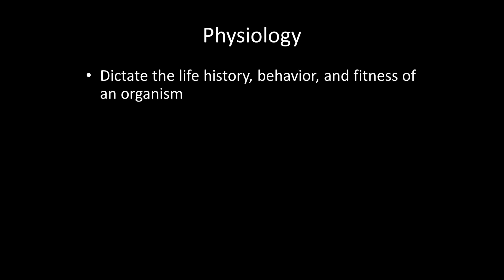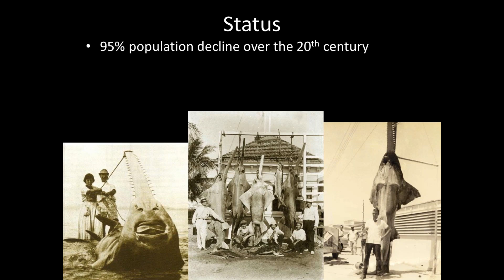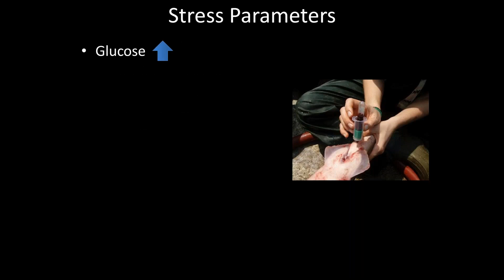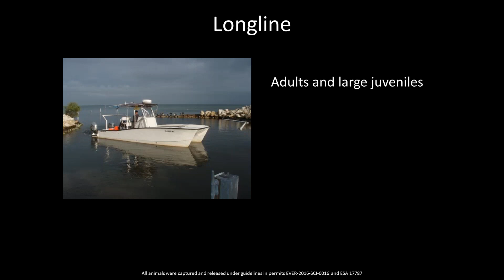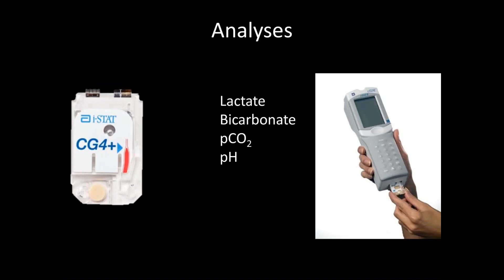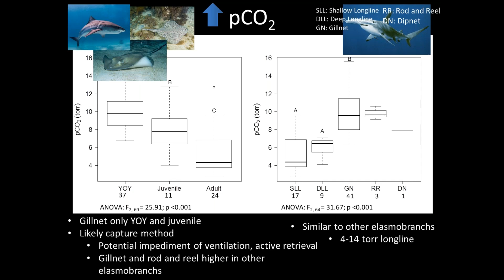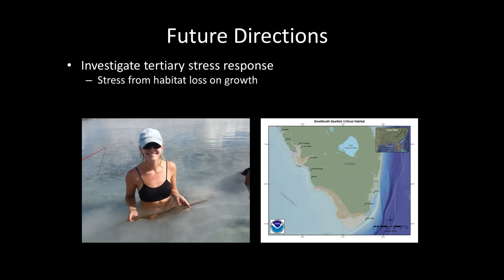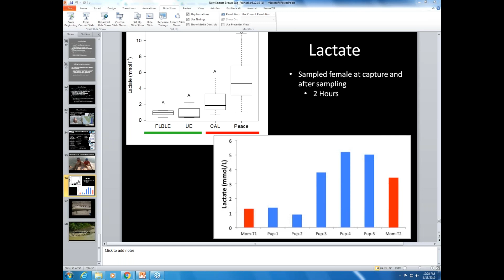Physiological stress in the smalltooth sawfish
Speaker: Bianca Prohaska, 2019 Knauss Fellow, OAR International Activities

Abstract: We examined basic stress physiology over ontogeny and as a function of capture using different fishing gears. We also examined stress parameters to test whether degraded habitat and water quality from altered habitats may have resulted in chronic stress in juveniles. Results suggested that the stress response to capture by all methods was low, particularly for blood lactate, compared to other elasmobranchs examined to date. Overall, the low physiological stress responses to all capture methods investigated in this study suggest that this species is resilient, which should promote optimism for recovery of the population.

About the speaker: Bianca earned a Bachelor's in Science in biology and marine biology from Florida Institute of Technology, a Master's of Science in marine science from the University of New England, and a Doctorate of Philosophy in ecology and evolution from Florida State University. Her main research interests lie in studying the physiological ecology of elasmobranchs (sharks, skates and rays), so that the results can be applied to management and conservation.